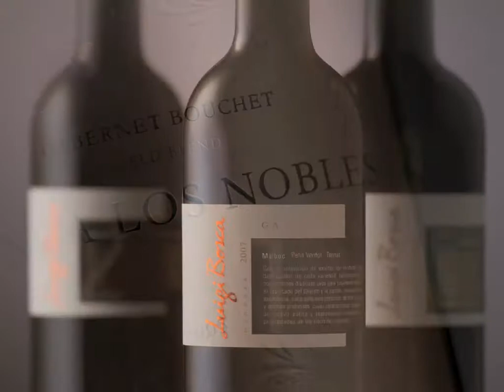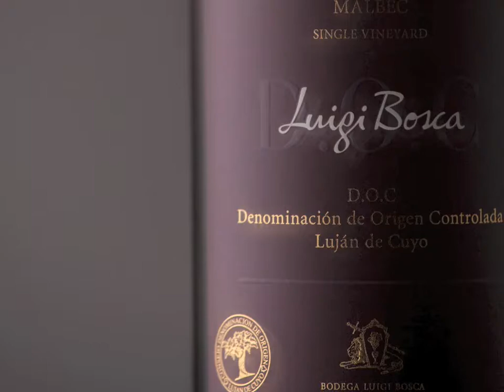Our Argentinian Producer Luigi Bosca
Owned by the Arizu family and based in Mendoza, Luigi Bosca is one of the few wineries in Argentina that is still owned by its founders.